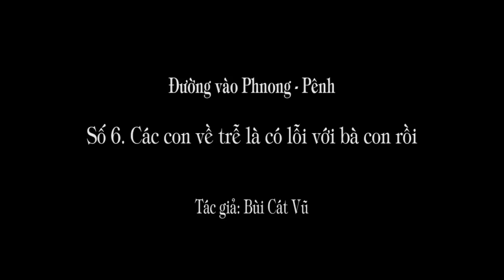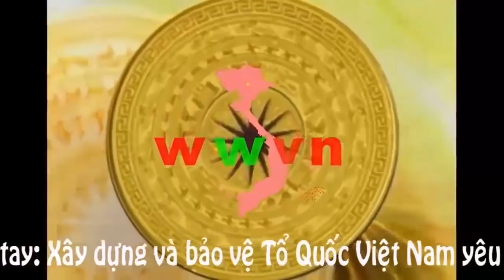1. 188 (6) Cứu mẹ, cứu nhân dân Kampuchia của mẹ là trách nhiệm của các con (P6)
Chúng tôi cần được hỗ trợ một địa điểm để tổ chức giao lưu tại TP Hồ Chí Minh vào chiều 5/11/2017. Rất mong nhận được sự giúp đỡ của các bạn. Trân trọng cám ơn.